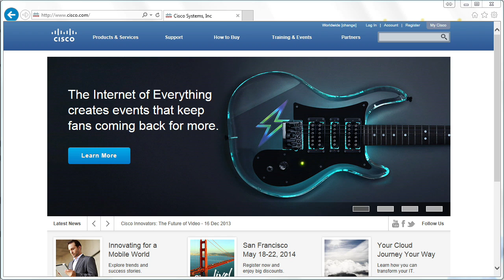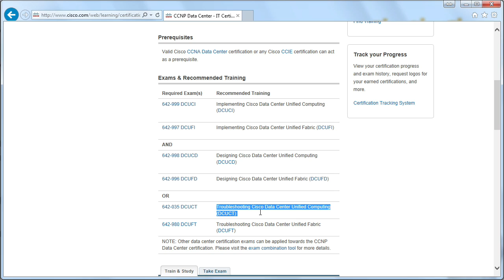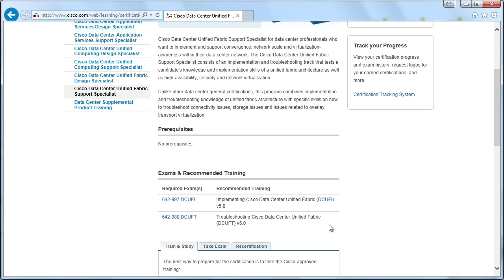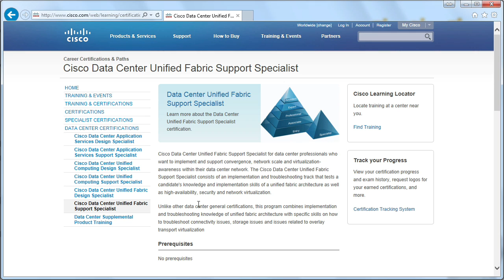MicroNuggets: UCS Specialist Certifications Explained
In this video, Anthony Sequeira covers Cisco’s UCS Specialist certification. One of the advantages that our CBT Nuggets courses on the UCS system introduce is the ability to apply that knowledge and training toward multiple certifications. He’ll outline several examples, then discuss prerequisites and partnership rules you should know.

CBT Nuggets has been very busy creating CCNP Data Center training titles. This currently includes the DC UCI course, which focuses on the implementation of a UCS system. Soon, we’ll be expanding that to include a course on the DCS UCT, which is geared toward troubleshooting.

Both of these courses map to CCNP Data Center, but they also cover content needed in the Data Center Specialist certifications, such as Cisco’s Data Center Unified Computing Support Specialist.

Anthony will walk through several examples of how the training you pursue here on CBT Nuggets can benefit you in multiple ways. He’ll also discuss some of the partnership rules and prerequisites you need to be aware of as you pursue different certifications simultaneously.